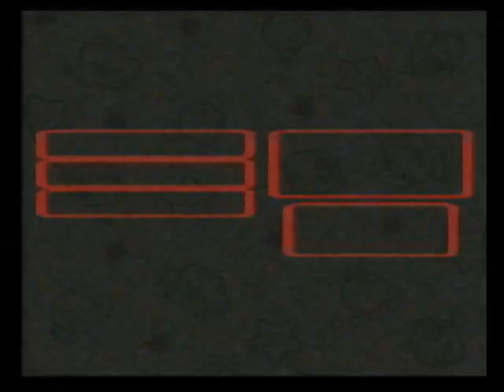Onion SNES - Super Mario RPG: Legend of the Seven Stars - 17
A playthrough of this classic as we wait for the new remaster to come out!